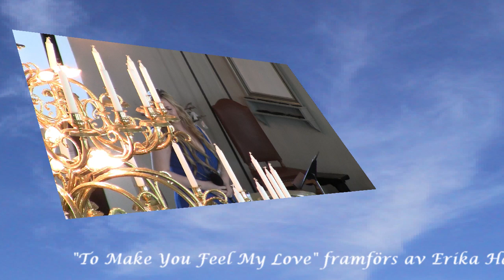To make you feel my love - Erika Hansson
Sommaren 2018 framförde Erika Hansson, med ackompanjemang av Jonas Svensson, Bob Dylans låt "To make you feel my love" för det härliga brudparet Linn och Philippe i samband med deras vigsel i Skepparslövs kyrka.